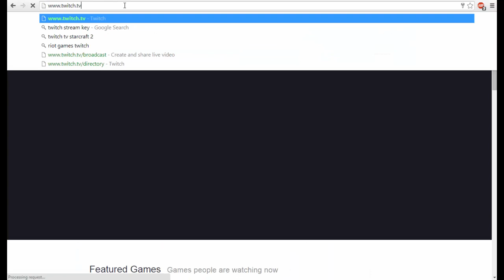Tibia Twitch #9 - 4 Hour Fury Dungeon Stream! (Part 1 of 4)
That's right!
Thanks to all of you who came and joined the stream.
To those of you who missed it, please try to attend the next stream, and I hope you enjoy this video!
I streamed at an earlier time so more of my eastern subscribers/friends/fans could make it to the stream!

OR
(All donations are currently going toward a better webcam and then a turtlebeach headset)

Game: Tibia
Game World: Umera
Player: Adronus (285-MS)